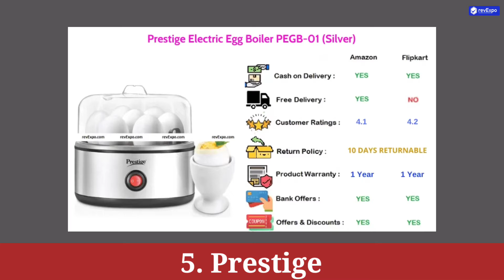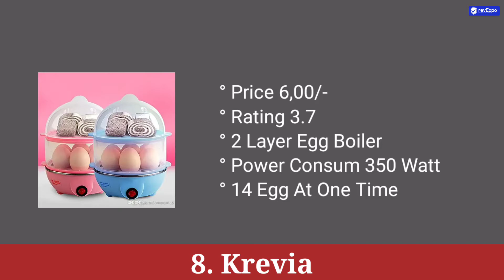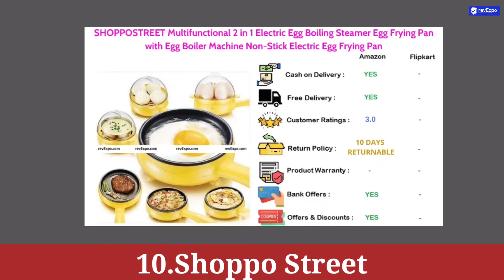Best Egg Boilers in India | Egg Boiler in Hindi | Egg Boiler Under 500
1. Inalsa Egg Boiler
2. Kent Instant Egg Boiler
3. Skyline Egg Boiler
4. Simxen Egg Boiler
5. Prestige Egg Boiler
6. Goodway Electric Egg Boiler
7. BLACK & DECKER 280 Watt Egg Boiler
8. KREVIA 2 Layer Egg Boiler
9. PETRICE Mini Electric Egg Boiler
10. SHOPPOSTREET Egg Boiler

Best egg boilers

Eggs are a rich source of protein and are used very commonly all over the world. A boiled egg is one of the most common and easy making breakfast? Some people prefer to eat hard boil eggs, some eat half-boiled eggs. So it is difficult to note the time and temperature for different types of boiled eggs. The solution for this problem is egg boilers which are electric devices used to perfectly boil the eggs.

Buyer’s guide

• Buy an egg boiler according to the family size. Different boilers have different eggs capacity. Buy accordingly.
• The material of an egg boiler is also important. Some are made of aluminum, some are made up of stainless steel, and some are plastic made. In some boilers combination of both materials is used. The inner side is made of metal for good conduction of heat. Check the draw and backs of each material and then buy.
• Some egg boilers give the alarm on egg boiling. Buy that boiler.
• An egg boiler must have different modes of setting for different levels of boiled eggs.
• It must not consume much energy.

Types and features

Egg boilers are of 2 types that are microwave and countertop egg boilers.
Microwave egg boilers
These egg boilers don’t need electricity for their function hence, they boil eggs with the help of a microwave. You have to put eggs in it and place them in the microwave, you will get boiled eggs of your choice after some time.
Countertop egg boilers
These egg boilers have beautiful and stylish designs that you can easily place on the counter. They use electricity. Just put eggs in it and switch on the plug, eggs will be ready within a few minutes.

Conclusion

Boiling a perfect egg is a tricky thing that even professional chefs face a problem with. It is because managing perfect stove heat for a proper time is difficult because we cannot see the inner side of the egg. But egg boilers are the game-changers. They will give you a perfect boiled egg according to your demand. If you are also a perfectionist about boiled eggs, then you must buy an egg boiler for your kitchen.

अंडा उबालने वाली मशीन से एक समय पर कई सारे अंडे एक साथ उबाल सकते हैं। यह उन लोगों के लिए अच्छा product जो ब्रेकफास्ट अकसर छोड़ देते हैं। एग बॉयलर 8-10 मिनट में प्रोटीन से भरपूर अंडे तैयार कर देता है।
इस भाग दौड़ भरी जिंदगी में आप अपनी सेहत का ध्यान रखना भूल जाते हैं। अंडे की मदद से आप सही मात्रा में प्रोटीन का सेवन कर सकते हैं। अंडों को कई तरह से खाया जा सकता है लेकिन सबसे आसान तरीका अंडों को उबालकर खाना है। अगर सुबह आपको काम के लिए देर हो रही है तो उबले हुए अंडे ब्रेकफास्ट का सबसे अच्छा हल है। लेकिन सवाल यह है कि परफेक्ट तरीके से उबला हुआ अंडा कैसे पा सकते हैं? ऐसा कई लोगों के साथ होता है या फिर हो चुका है कि पहली बार अंडा उबालते समय अंडा ज्यादा उबल जाता है या फिर कम उबलता है। इस स्थिति को नज़रअंदाज करने के लिए अंडा उबालने वाली मशीन या एग बॉयलर एक अच्छा अप्लायंस है। एग बॉयलर की मदद से आप आसान तरीके से उबाल सकते हैं और आपको अंडा ज्यादा या कम पकने की परेशानी का सामना नहीं करना पडेगा। इसका सबसे बड़ा फायदा यह है कि आप एक बार में कई सारे अंडे उबाल सकते हैं। अंडे उबलते समय आपको बार- बार इन पर ध्यान देने की जरुरत नहीं है। और साथ ही आपको एग बॉयलर बंद करने की परेशानी लेने की भी जरुरत नहीं है क्योंकि यह अपने आप बंद हो जाता है।

how to make omelette in egg boiler in hindi
how much time we should boil egg in egg boiler
boiler cooker
prestige egg boiler
instant egg boiler